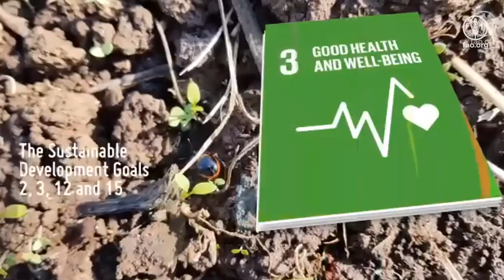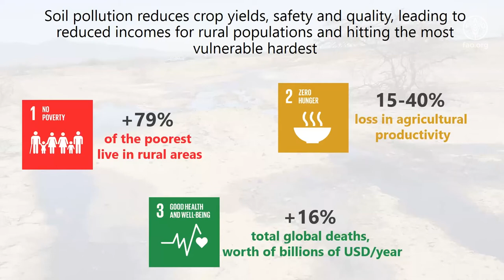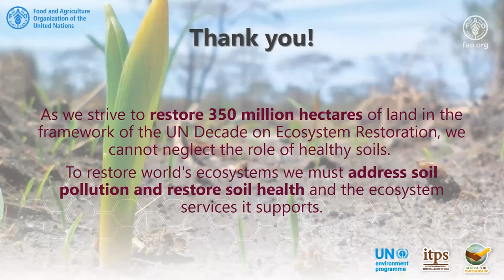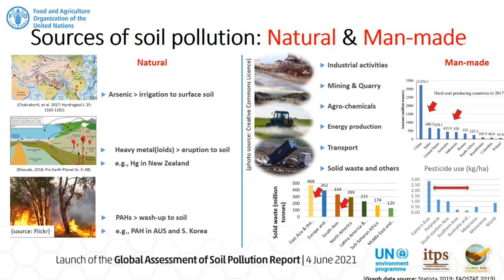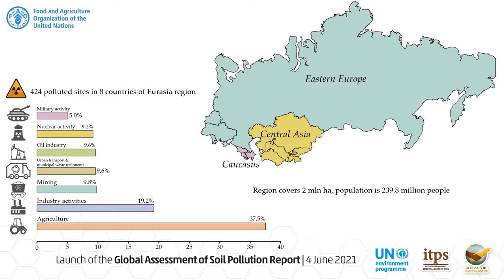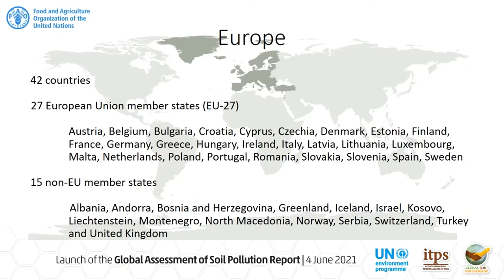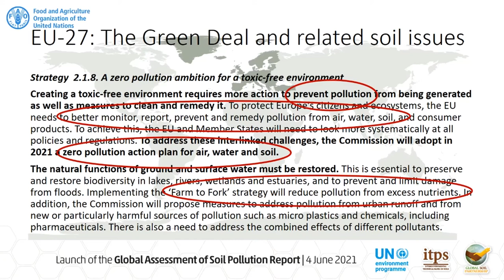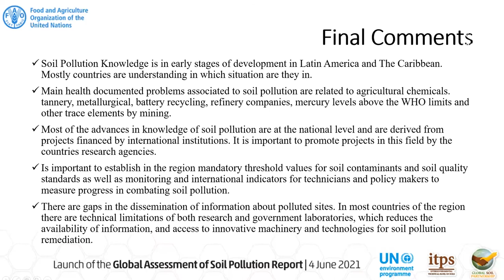Vers une pollution zéro : Lancement du rapport sur l’évaluation mondiale de la pollution des sols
Un webinaire de lancement du rapport sur l'évaluation mondiale de la pollution des sols a eu lieu le 4 juin 2021, dans le cadre des célébrations de la Journée mondiale de l'environnement et du lancement de la Décennie des Nations Unies pour la restauration des écosystèmes. Plusieurs invités de renom ont souligné les menaces que la pollution des sols présente pour la santé humaine et environnementale, tant au niveau mondial que régional. Le rapport et son résumé, coordonnés par le GSP de la FAO, l'ITPS et le PNUE, sont le produit d'un processus inclusif impliquant des scientifiques de toutes les régions. Il prend en compte la contamination par des sources ponctuelles et la pollution diffuse, et détaille les risques et les impacts de la pollution des sols sur la santé humaine, l'environnement et la sécurité alimentaire..